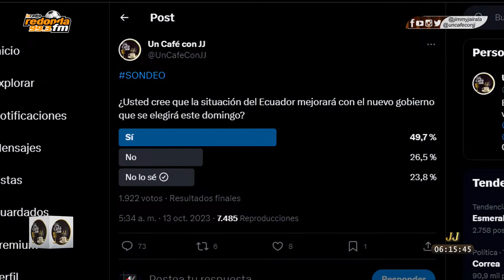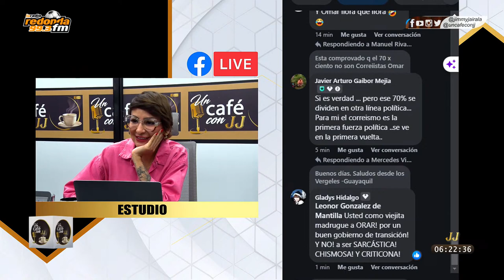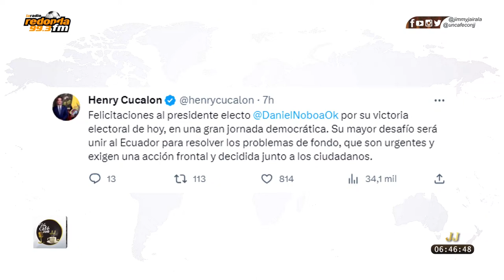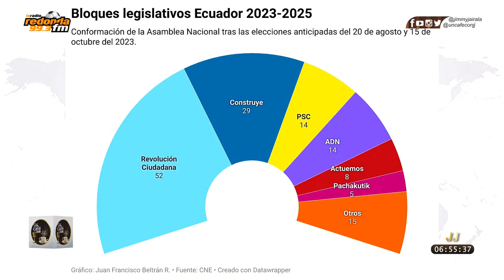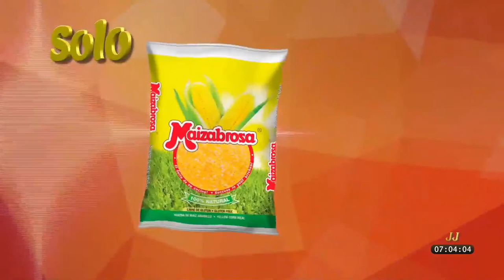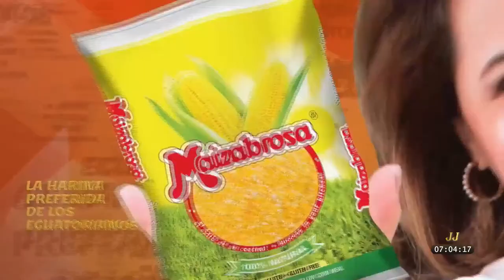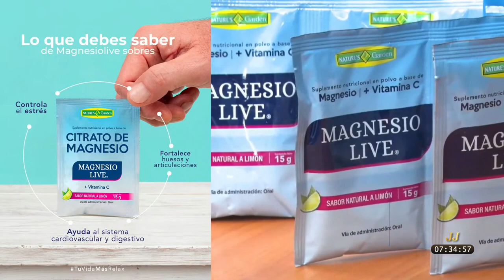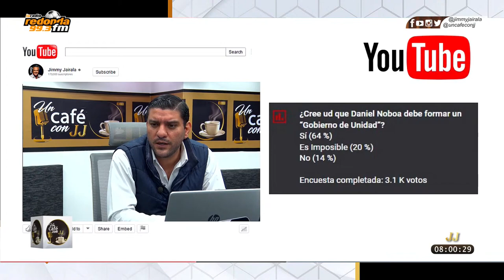🔴Un Café con JJ 16 de Octubre 2023 Noticias de Latinoamérica y el mundo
Somos CromaclicTV bienvenidos a nuestro canal oficial

Nuestros Programas

Sé parte de nuestras transmisiones de los partidos de Barcelona y Emelec y también de LaTri